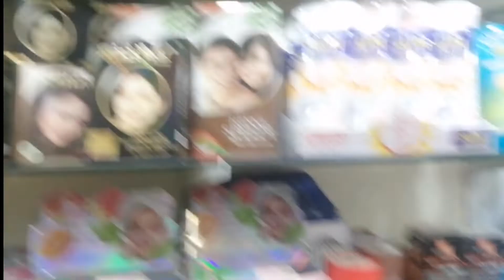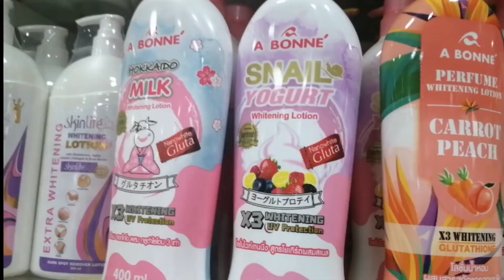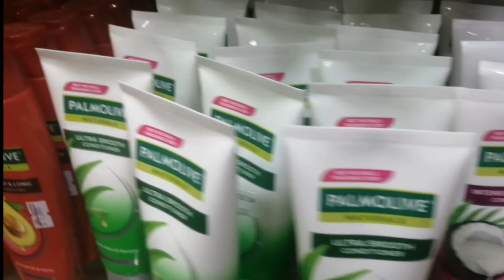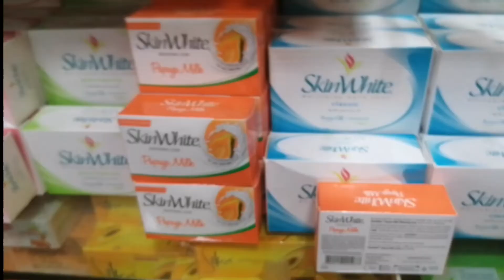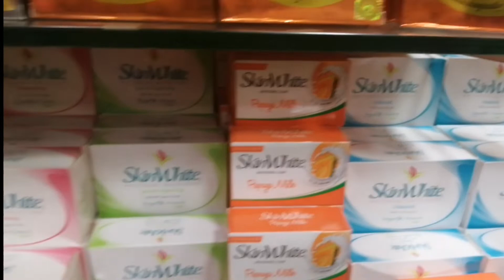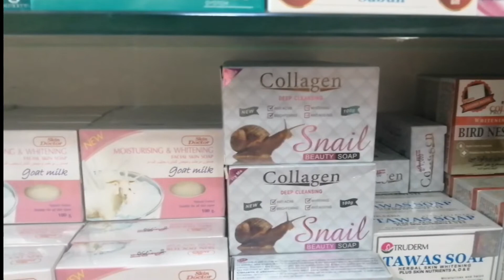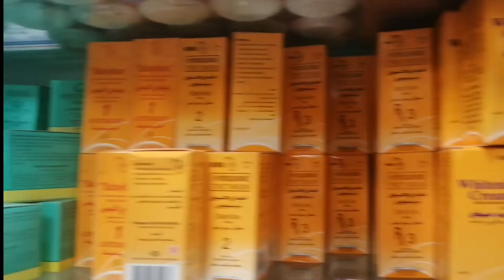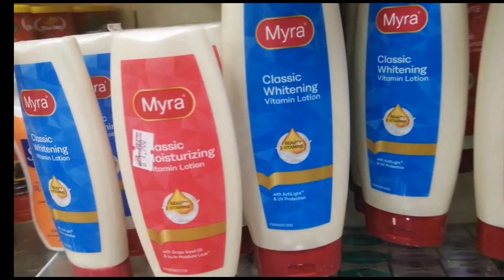Philippines Beauty Ceauty center in Kuwait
Murang bilihan nang Pampaganda at iba pa/ UTC Maliya Kuwait